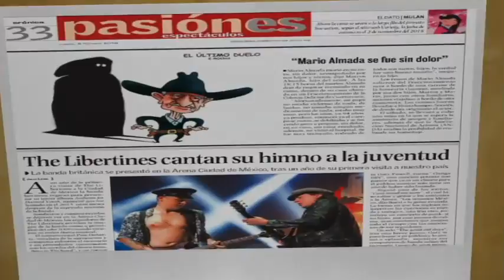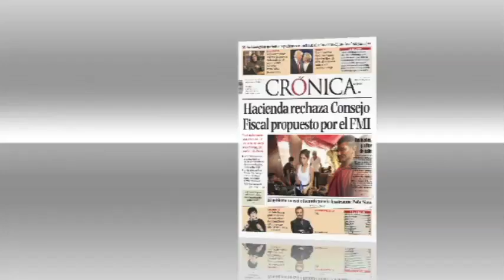Los Editores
Nota principal: La Secretaría de Hacienda rechazó el Consejo Fiscal propuesto por el Fondo Monetario Internacional (FMI). José Antonio Meade afirmó que México no lo requiere para demostrar que tiene un buen manejo de sus finanzas.